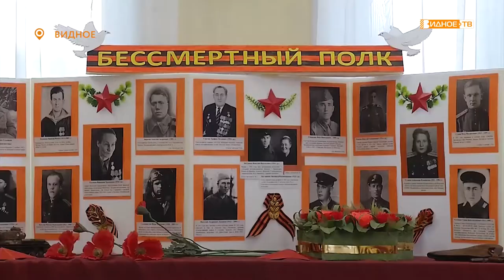Солдатская каша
Праздничные мероприятия, посвященные дню Великой Победы, прошли во всех населенных пунктах муниципалитета. На каждом торжестве главными героями были представители старшего поколения. В центре социального обслуживания «Вера» событие отметили тепло и по-семейному – с солдатской кашей и песнями военных лет.